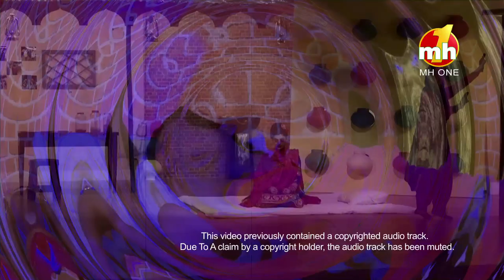T2 Da Dhaba | Comedy Show | Karva Chauth | Full Episode | MH ONE Music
T2 Da Dhaba is a comedy-based new television show on MH ONE MUSIC Channel. MH One Music Leading Satellite Channel Patronized by the Punjabi Music and Film Industry. Their comedy skills & style are very Popular and loved by everyone.

Writer:- Manoj Sabharwal
Coordinate Manager:- Rohit Sharma
Staring - Nirmal Rishi, Minto, Nisha Bano, Mukesh Sharma, Amritpal Shotu